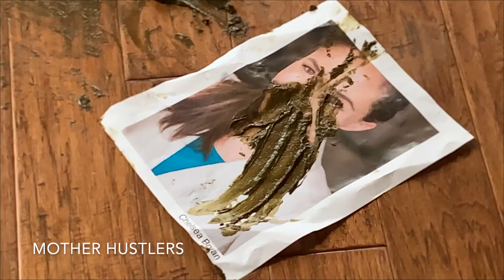Chelsea Bryan Comedic Reel